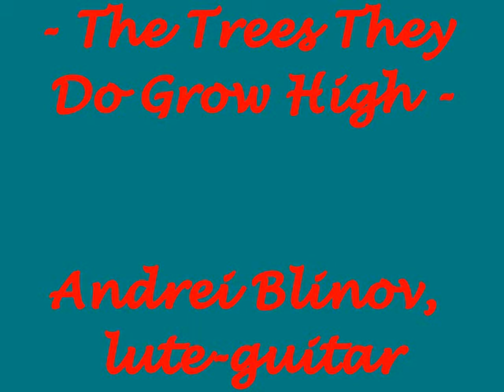The Trees They Do Grow High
Andrei Blinov is performing his own arrangement of English folk-song on 10-str. lute-guitar. The score for 6 str. guitar